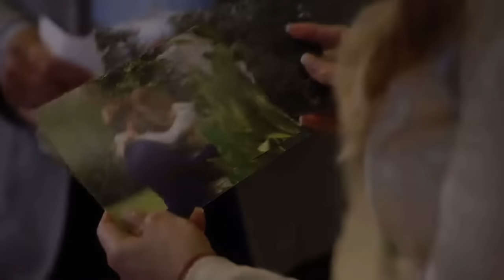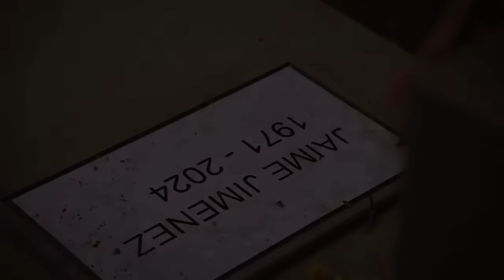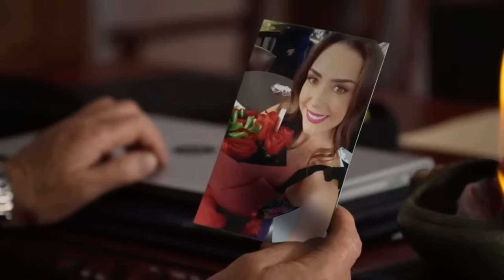Trailer “Amor Amargo”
Este lunes a las 6:30pm MEX inicia AmorAmargo a través de @CanalEstrellas y te compartimos el avance de esta gran historia.